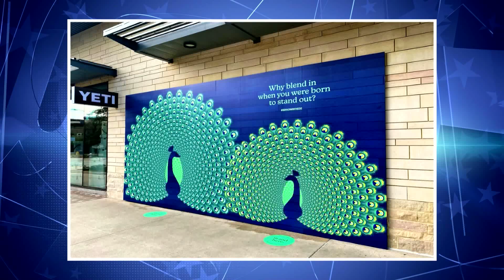Scotch & Soda on "We Are Austin"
This spring spice up your wardrobe with pieces that mix classic with contemporary, upbeat designs with lots of color and texture. Anthony from Scotch & Soda at Domain NORTHSIDE shared how their apparel makes customers look effortlessly chic.